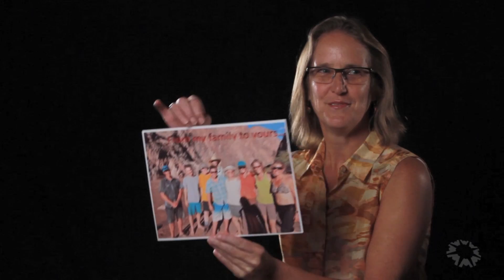Step Into The Shoes of a Scientist or Engineer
In hiking shoes, aprons, hard hats, hazmat suits, street clothes and even worn out loafers, science and engineering is happening all around us. From animals and the great outdoors to computers, cars, and chemistry, you'll be delighted to discover the many ways you can step into the shoes of a scientist or an engineer at the Lawrence Hall of Science. Share with science2me